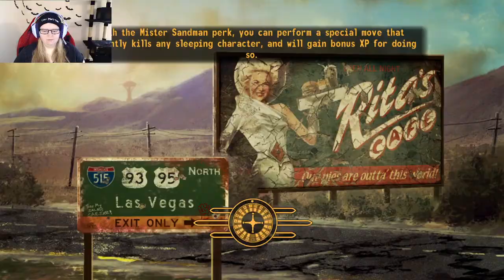We Made It! | Fallout: New Vegas #4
We make it to New Vegas and meet Mr. House!